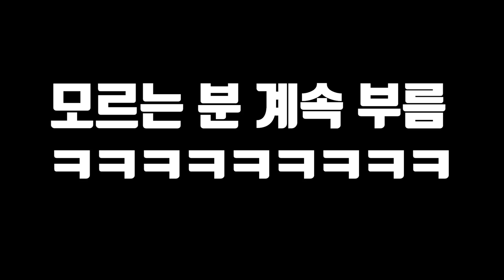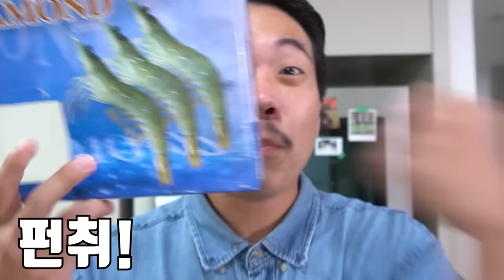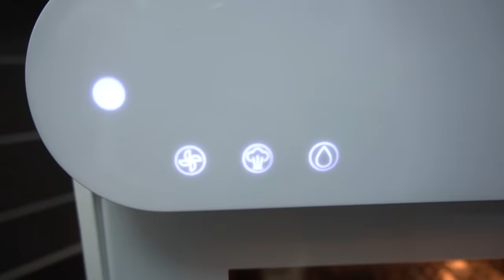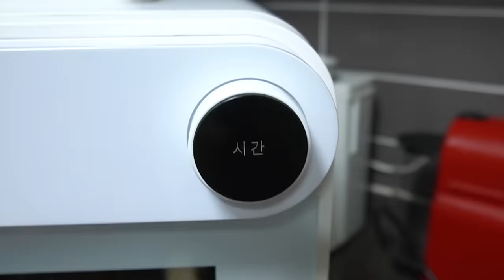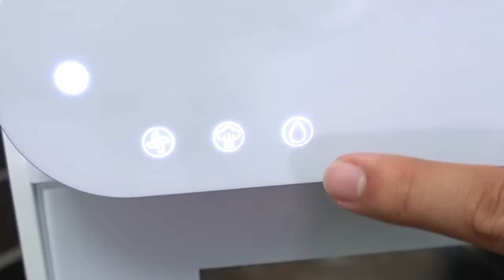한마리에 만원짜리 새우를 잡아서 먹어보자!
제가 드디어 에어프라이 광고를 받았습니다!!
전부 여러분들 덕 입니다ㅠㅠ
항상 정말 너무 감사합니다!!

미리 이주전부터 받아서 써 보고 광고하는 거라
개인적으로 제품은 너무 괜찮다고 생각합니다!